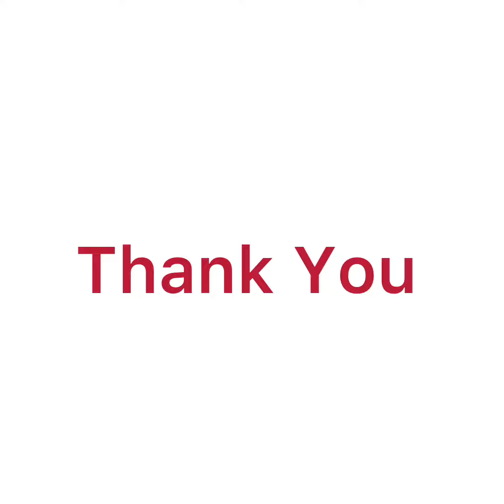Kripiya ghar bata bahira niskida mask use garanuhos everyone be safe and stay home 🏠